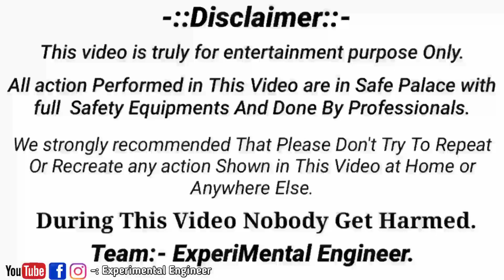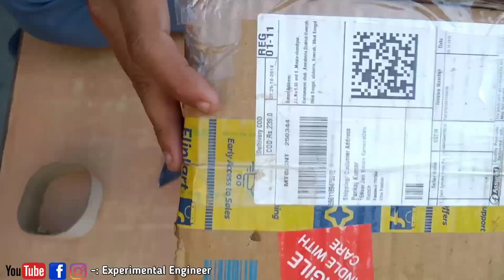Mosquito Killer Machine.How to make a Mosquito Killer Machine?😱☠️😱[ExperiMental Engineer]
Aap sabhi ka swagat hai aapke apne channel par
Aapko yaha par Experiment fun ke sath dekhne ko milte hai.

                     ___Disclaimer___

WE STRONGLY RECOMMEND THAT PLEASE DON’T TRY TO REPEAT OR RECREATE ANY ACTIONS SHOWN IN THIS VIDEO AT HOME OR ANYWHERE ELSE.

DURING MAKING THIS VIDEO NOBODY GET HARMED.

 TEAM : ExperiMental Engineer

KEEP supporting...

Keep loving.